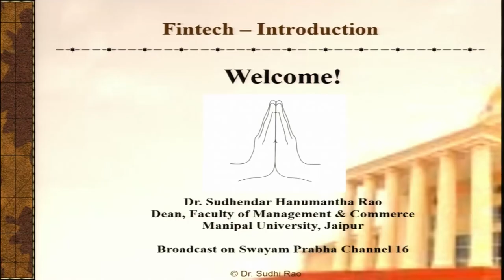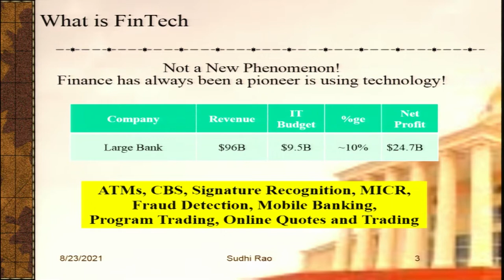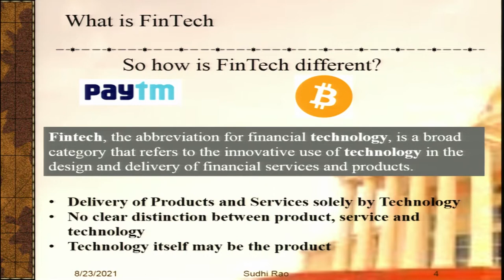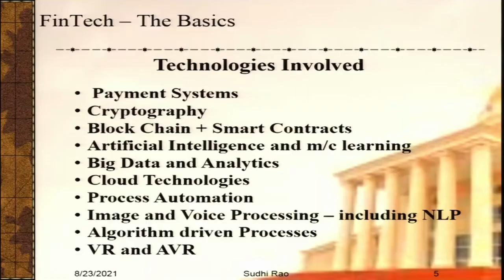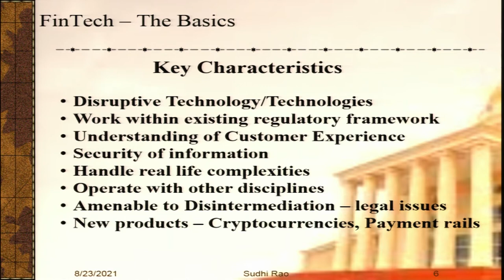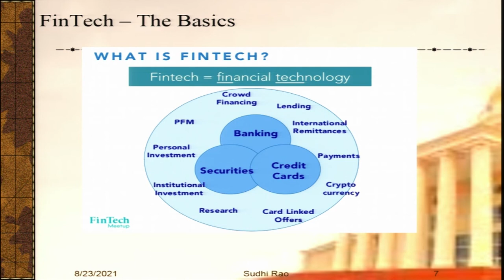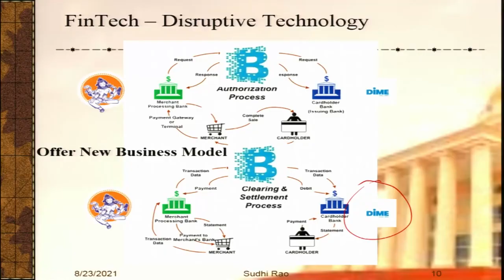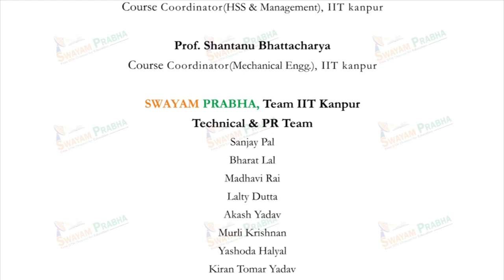Lecture 01: Fintech - Introduction